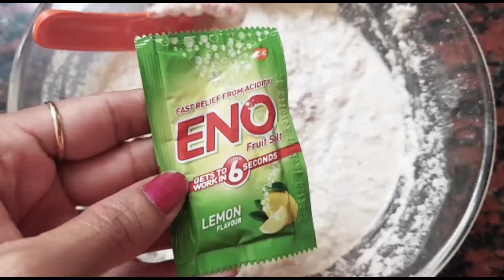How to make Oats idli | सेहदमंद और मिनटों में बनने वाला नाश्ता घर पर बनाएं | Ritu's Lifestyle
idli snack tiffin food foodvlog healthy foodblogger foodie video#Oats#instant#favourite#family